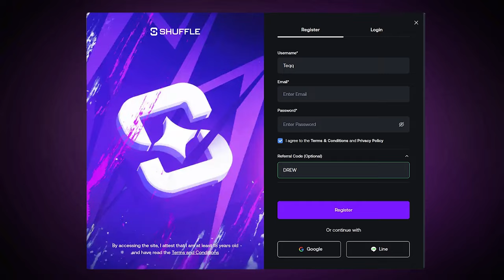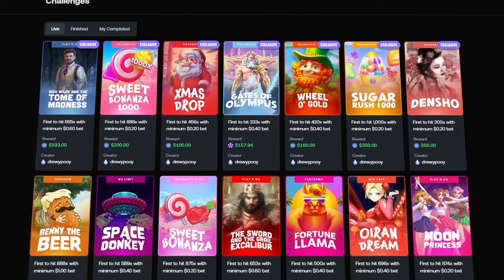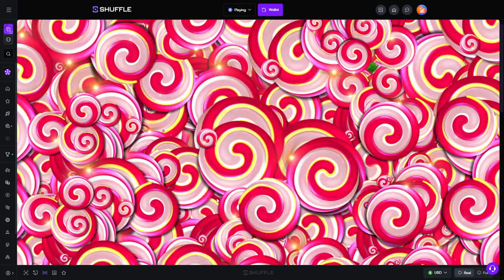HITTING THE 1000X MULTI on SWEET BONANZA 1000!!